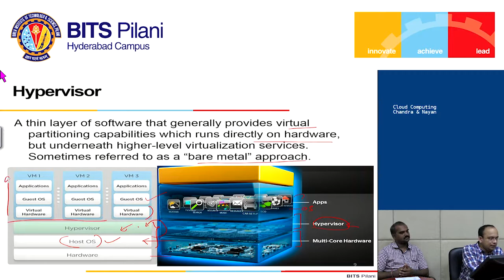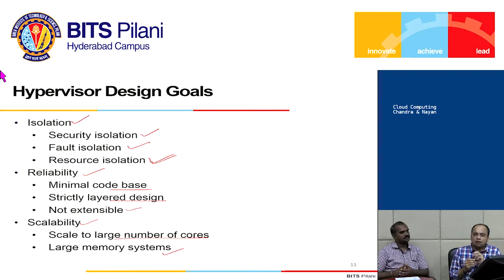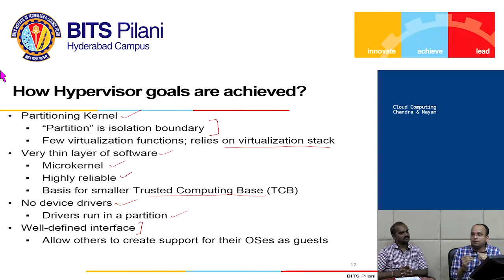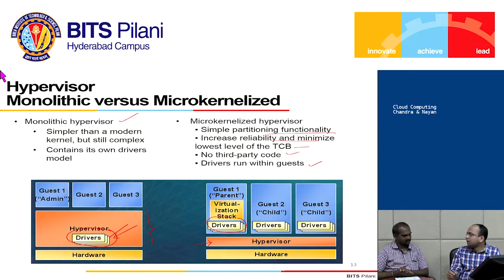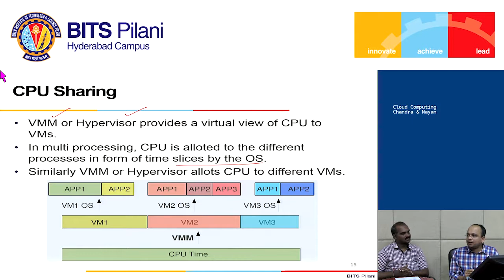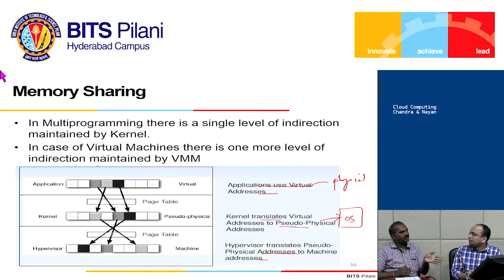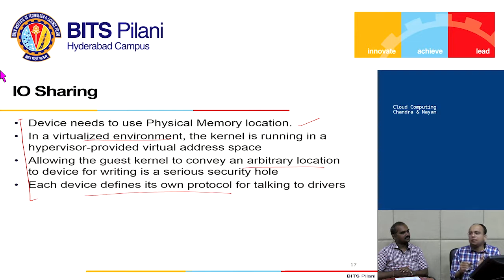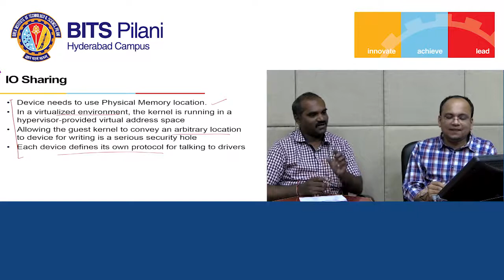CC RL 2 2